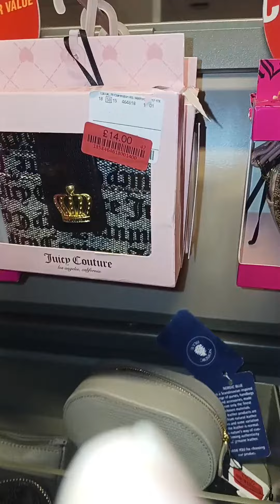Low PRICE OF SCAR, HANDBAG AND HAT AT TK-MAXX DECEMBER 2022